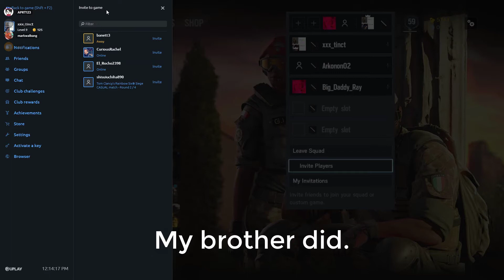He Is The Worst At This Game! | Rainbow Six Siege Fails & Funny Moments